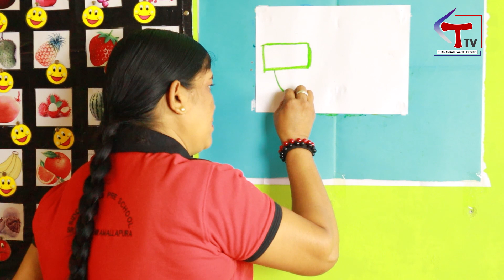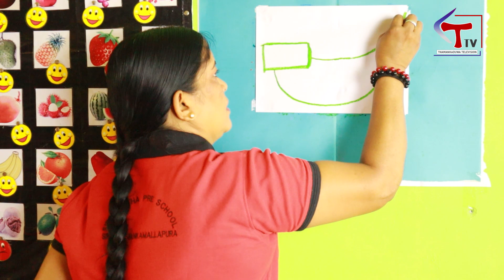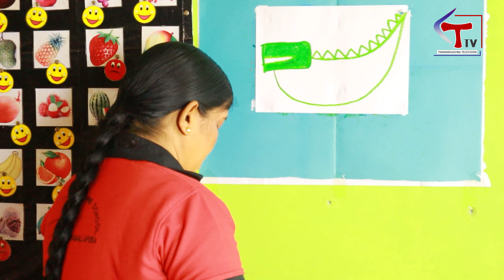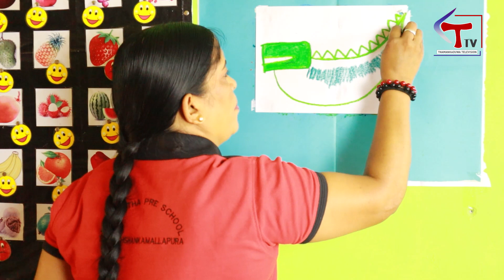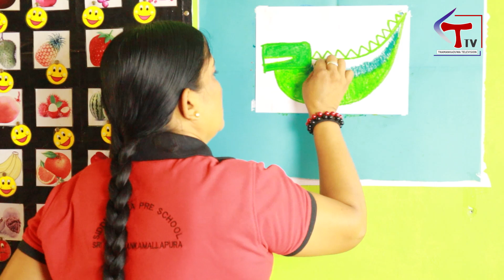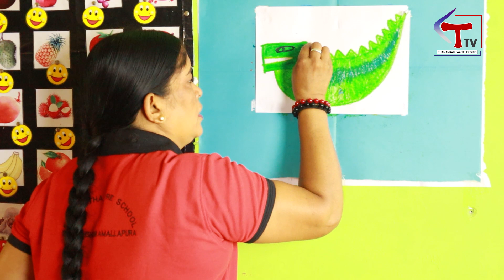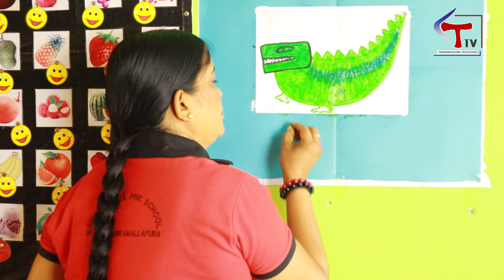Crocodile/කිඹුලෙක් අඳිමු/Essay Drawing for LKG Student/TTV KIDS/PERAPASALA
"Welcome to Tamankaduwa Television, where creativity knows no bounds! Our channel is dedicated to sparking the artistic imagination of kids through a world of colors, crafts, and endless possibilities. Join us as we embark on exciting art adventures, learning, and fun. Whether it's painting, drawing,exploring the wonders of imagination, you'll find it all here. Let's paint a colorful world together, one brushstroke at a time.

නිර්මාණශීලිත්වයට සීමා මායිම් නැති තමන්කඩුව ටෙලිවිෂන් වෙත ඔබව සාදරයෙන් පිළිගනිමු. වර්ණ, අත්කම් සහ නිමක් නැති හැකියාවන්ගෙන් යුත් ලෝකයක් හරහා දරුවන්ගේ කලාත්මක පරිකල්පනය අවුලුවාලීමට අපගේ නාලිකාව කැපවී ඇත. අපි සිත් ඇදගන්නාසුළු කලා වික්‍රමාන්විතයන්, ඉගෙනීම සහ විනෝදය ආරම්භ කරන විට අප හා එක්වන්න.  එය සිතුවම් කිරීම, ඇඳීම, පරිකල්පනයේ අරුමපුදුම දේ ගවේෂණය කිරීම, ඔබට ඒ සියල්ල මෙහි සොයාගත හැකිය. අපි එක්ව වර්ණවත් ලෝකයක් පින්තාරු කරමු,එක පින්සල් පහරකින් දැන් දායක වී ඔබේ අභ්‍යන්තර කලාකරුවා මුදාහරින්න!"